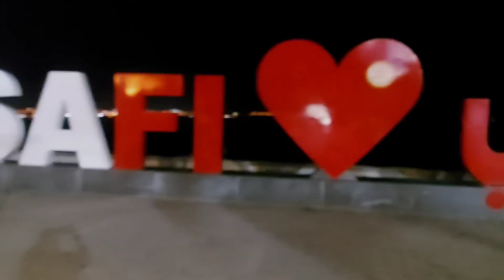الحمل🤰🏼مايخلي لك خاطر فرحتي بهم قداش